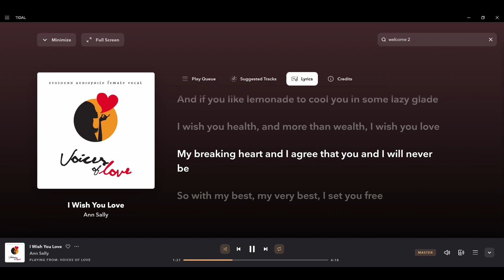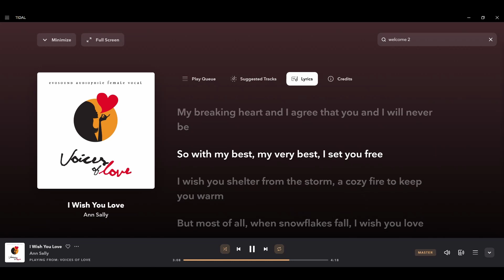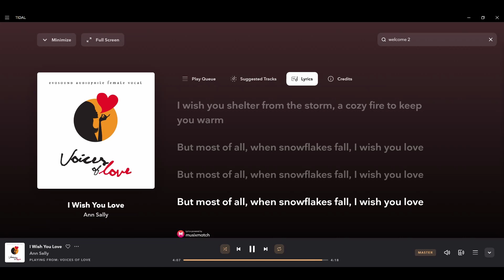가슴 울리는 기타연주와 감미로운 여성보컬 Ann Sally 의 I Wish You Love (가사 Lyrics)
Portable Harddisk
to IFI ISILENCER +
to HIFIROSE RS150 - golden strada 309 power cable
to RSA705 usb a-b cable
to Gold bar usb regenerator
to R2R TUBE DAC - Harmonic Technology MUSE OC power cable
to Cardas Golden Reference XLR cable
to FM 255-MKII R (R) (Preamp) - Furutech FP-S022N
to Pure Silver XLR cable (custom-made)
to Genelec 7350a (subwoofer) - tunami v2 power cable
to Genelec 8351a (speaker) - powertek black hall power cable

* 어떠한 영리도 바라지 않는 취미로 녹음한 것입니다.